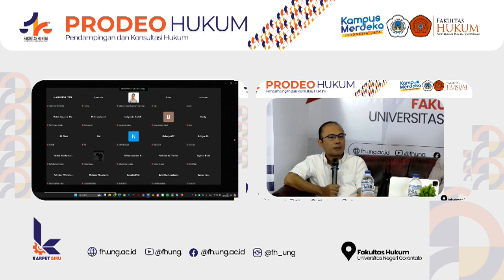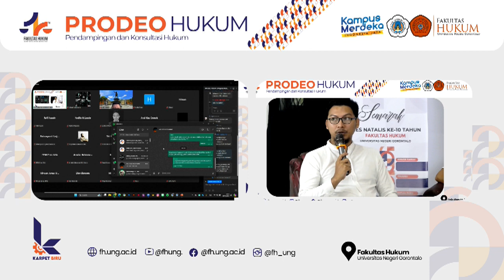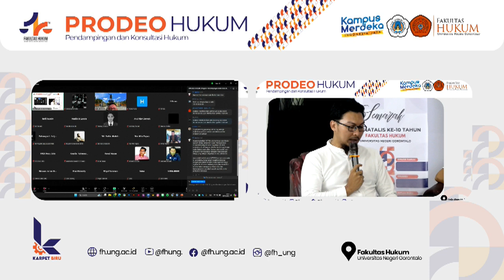PRODEO HUKUM 2024 BAGIAN 4